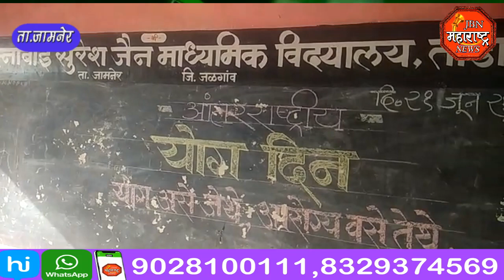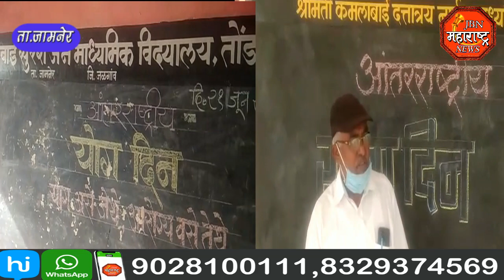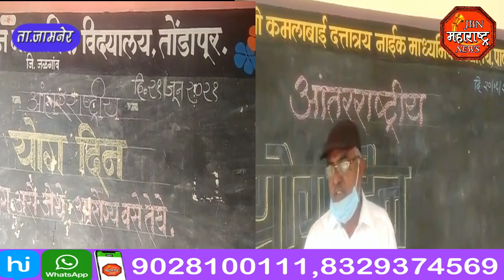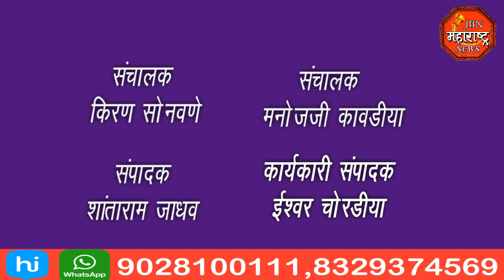jbn maharashtra news jalgaon